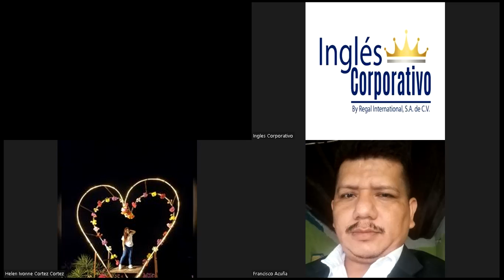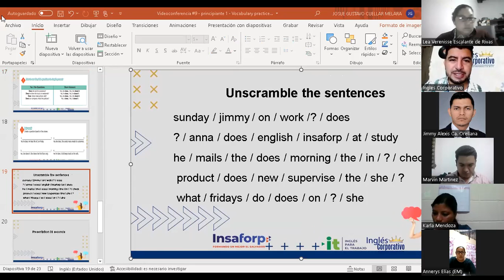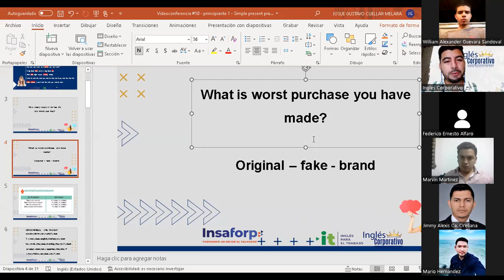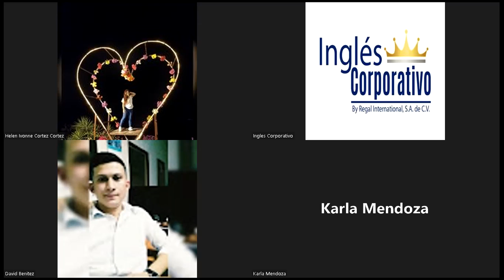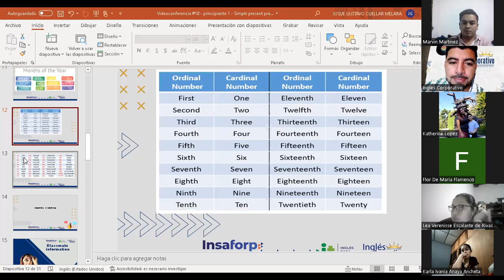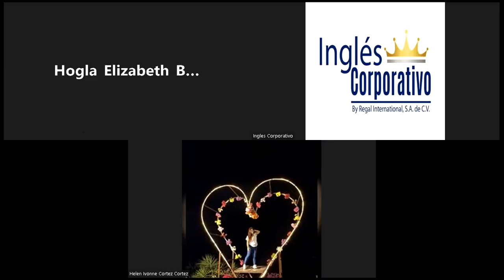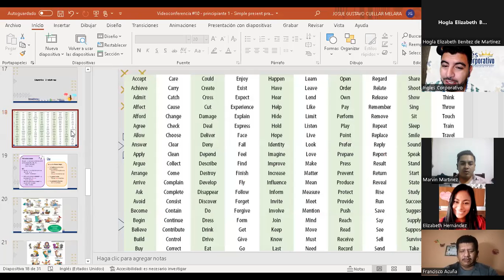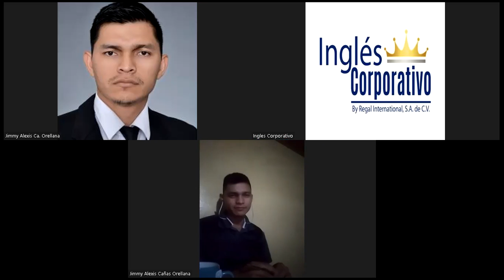Ingles Corporativo-28-06-2022-Simple present practice daily